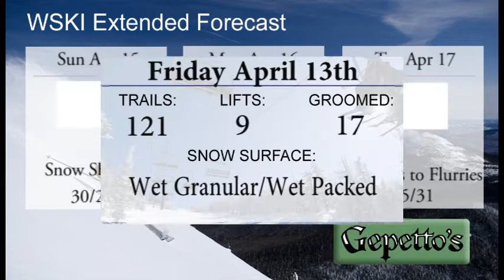WSKI Weather and Trail report April 13th 2018 AM